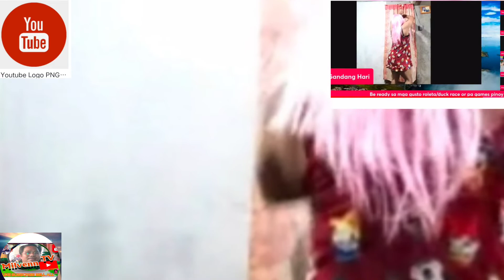Give Love, Respect and Give Space to the LGBT Community